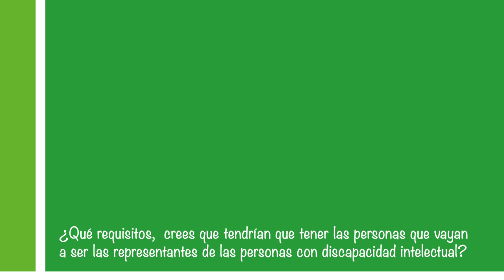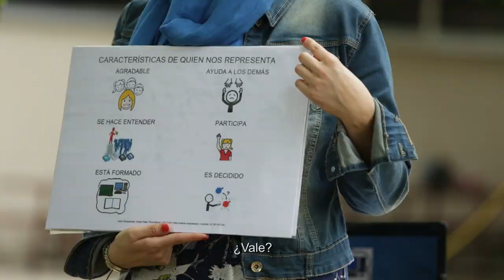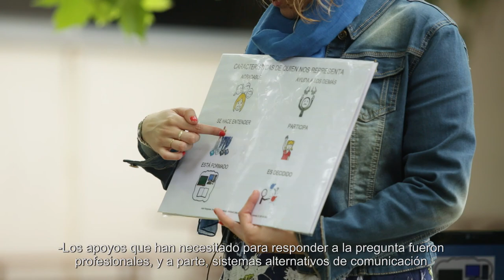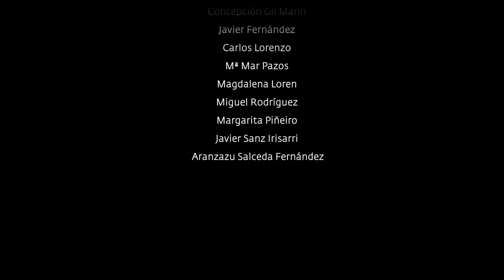5. ¿Qué requisitos deberían tener las personas con discapacidad intelectual representantes?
5. ¿Qué requisitos,  crees que tendrían que tener las personas que vayan a ser las representantes de las personas con discapacidad intelectual?